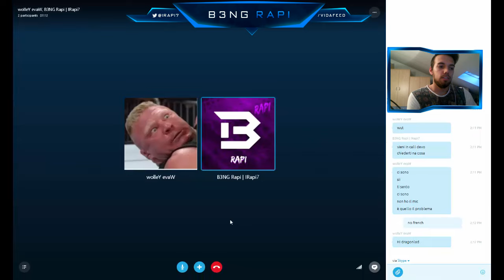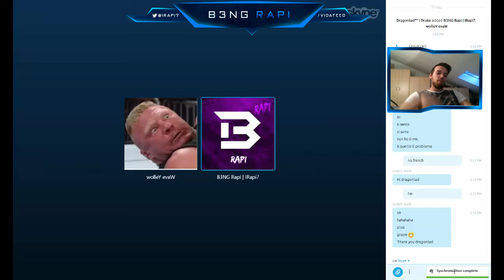B3NG YELLOW SURPRISE RECRUITING!